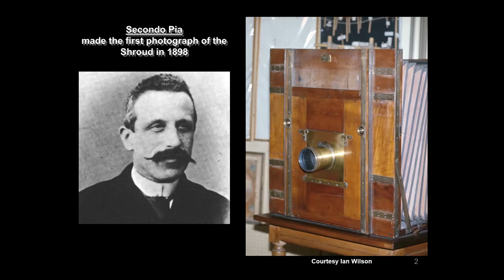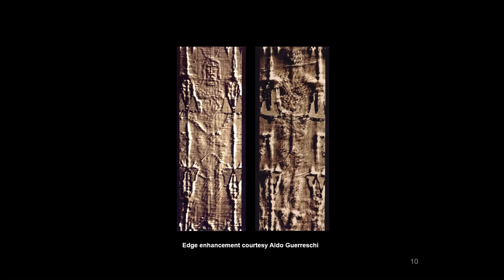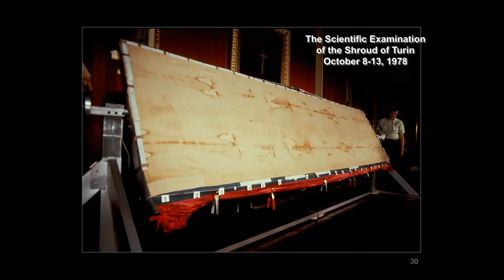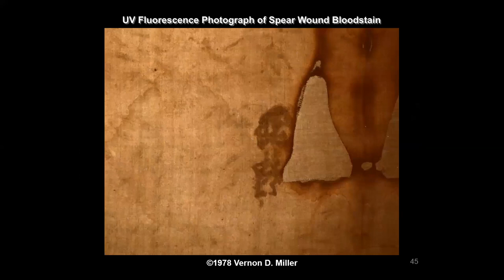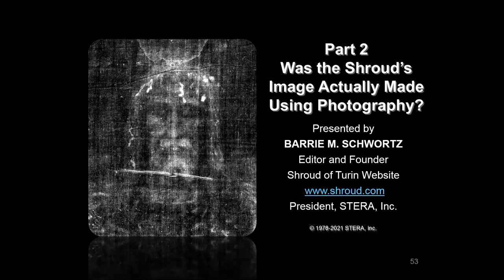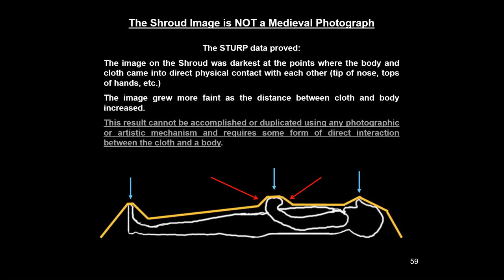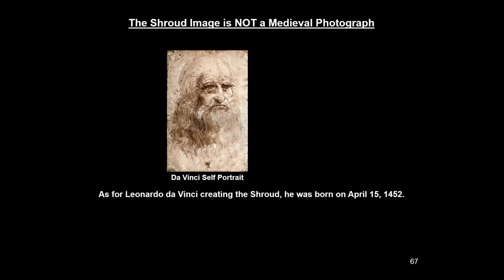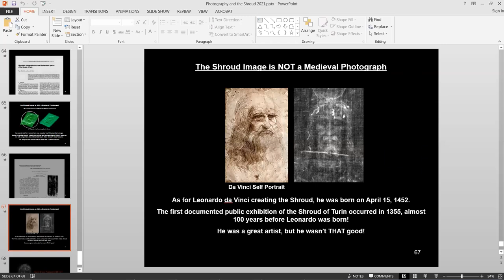Shroud of Turin with Barrie Schworts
Barrie Schwortz was the leader of the last scientific photography group to have the opportunity to inspect and photograph the Shroud of Turin. In this video, Mr. Schwortz describes in detail the methods and conclusions of his team's findings. This is a fascinating presentation!